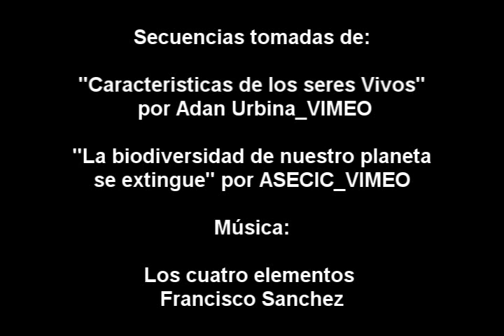La vida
Secuencias tomadas de:

"La biodiversidad de nuestro planeta se extingue" por ASECIC_VIMEO
"Caracteristicas de los seres Vivos" por Adan Urbina_VIMEO